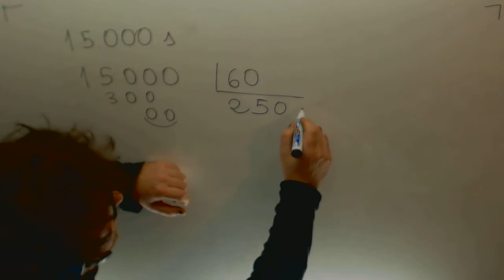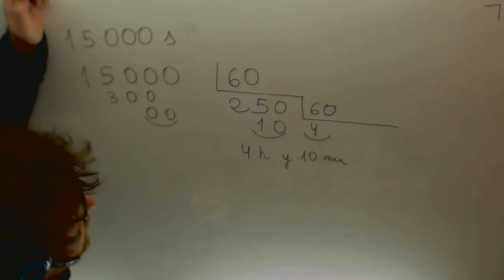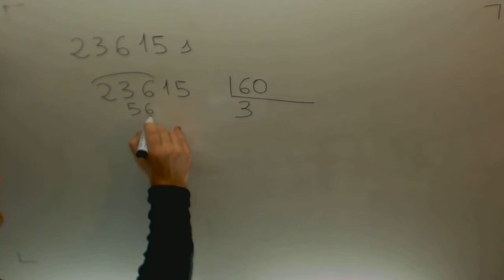Sistema sexagesimal Pasar de incomplejo a complejo Matematicas 2º ESO Academia Usero Estepona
Sistema sexagesimal Pasar de incomplejo a complejo Matematicas 2º ESO